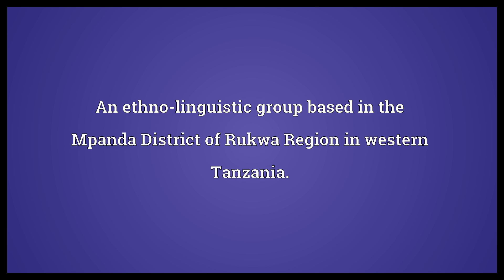Bende Meaning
Video shows what Bende means. An ethno-linguistic group based in the Mpanda District of Rukwa Region in western Tanzania..  Bende Meaning. How to pronounce, definition audio dictionary. How to say Bende. Powered by MaryTTS, Wiktionary